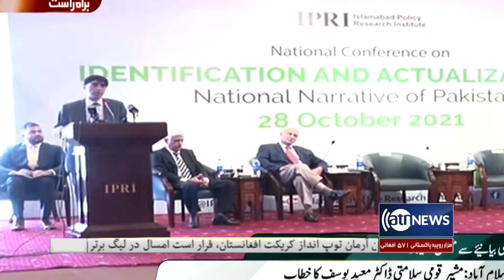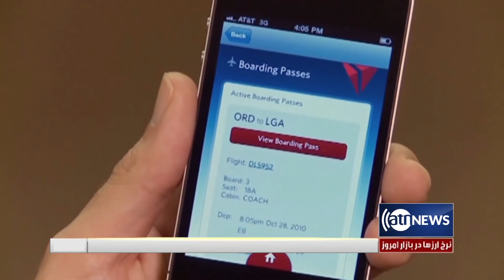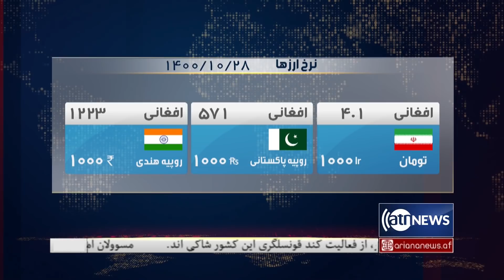Ariana News 8pm News: 18 Jan 2022 | آریانا نیوز: خبرهای دری ۲۸ جدی ۱۴۰۰